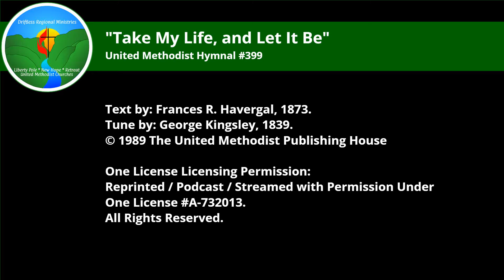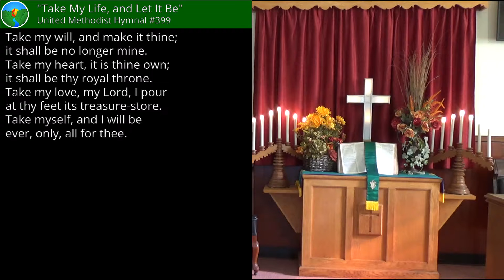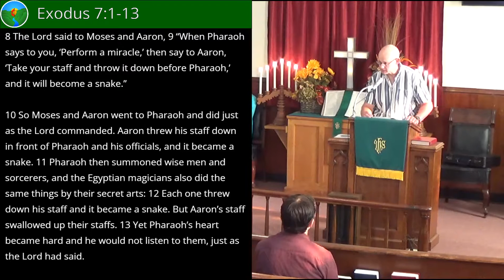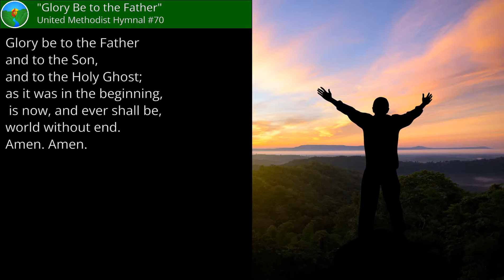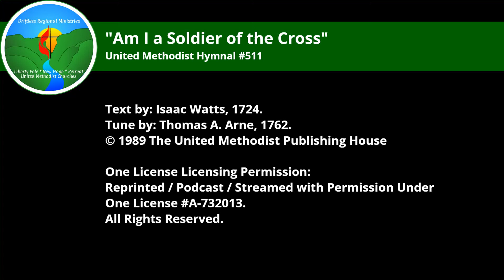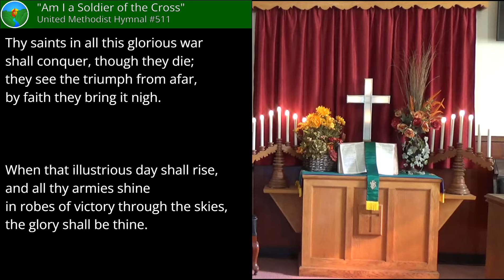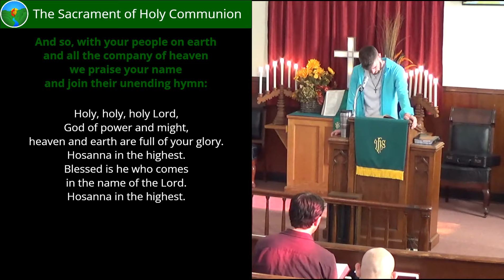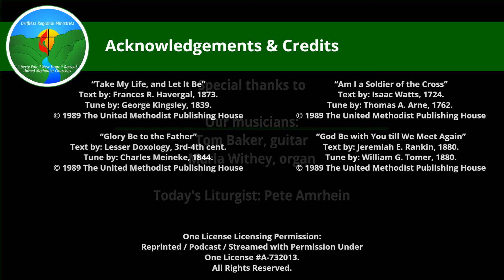Aaron's Staff Becomes a Snake - Exodus 7:1-13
"Aaron's Staff Becomes a Snake" by Pastor Carter Jorgensen
Exodus 7:1-13

September 4, 2022 Online Worship